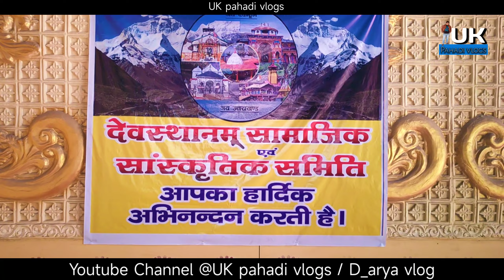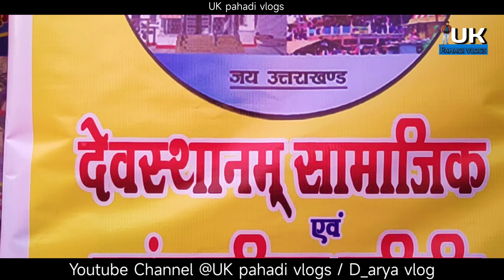नंदा देवी के साक्षात् दर्शन|Nanda Devi ke sakshat darshan |वशिका गार्डन लवकुश चौक जैतपुर बदुरपुर